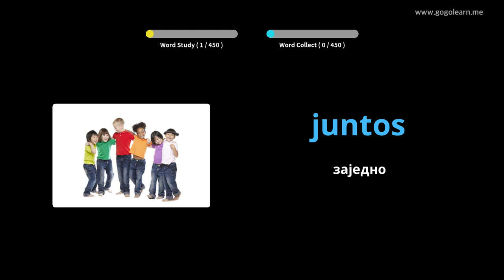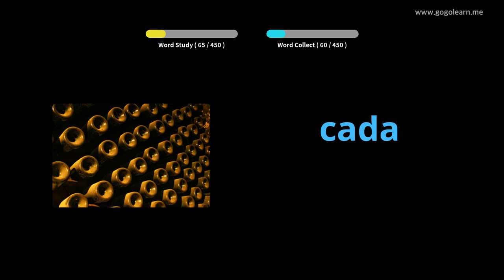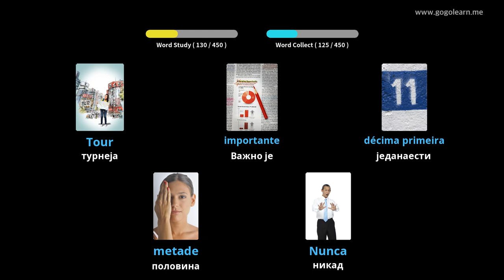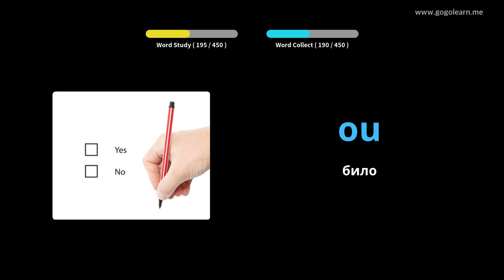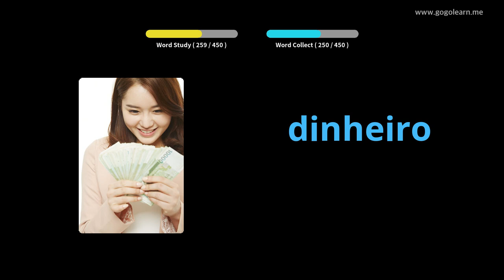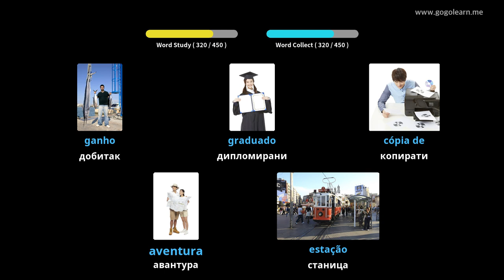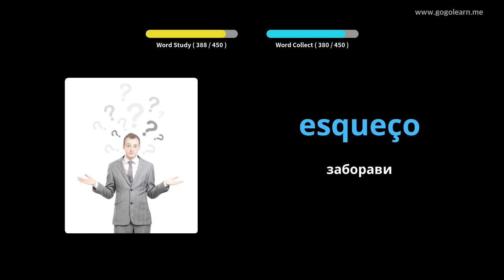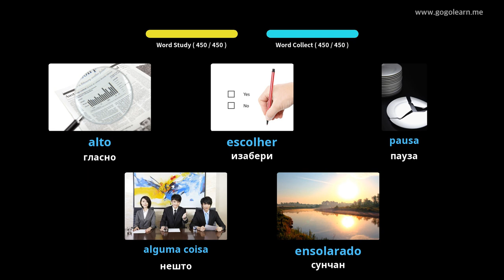Португалски вокабулар Основна школа | Golearn